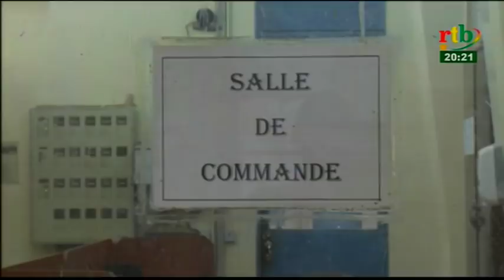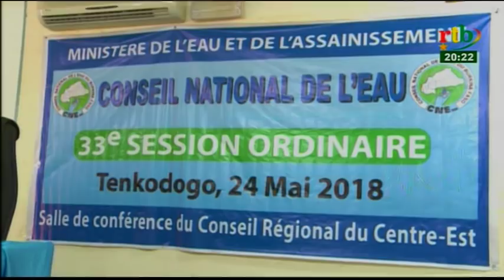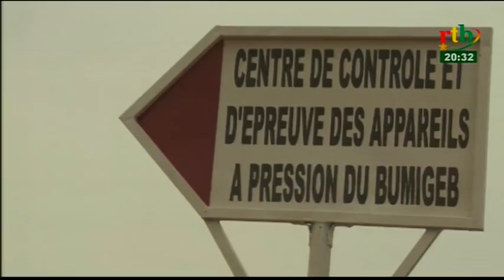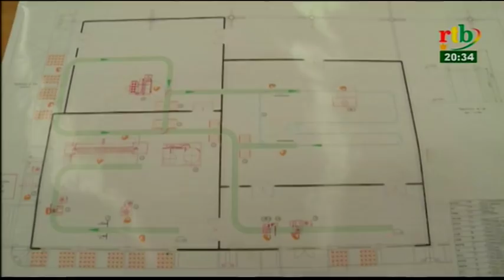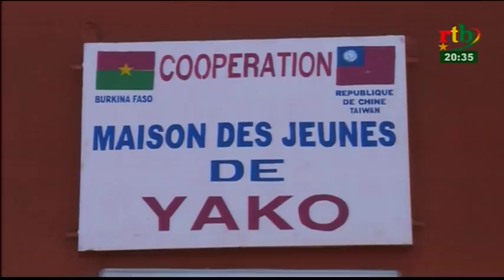JT de 20H du 26 Mai 2018